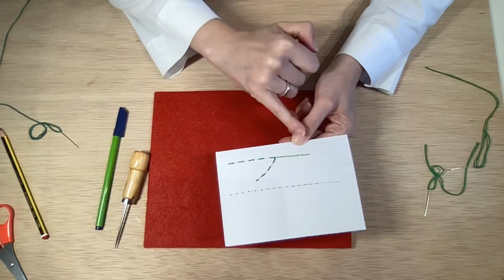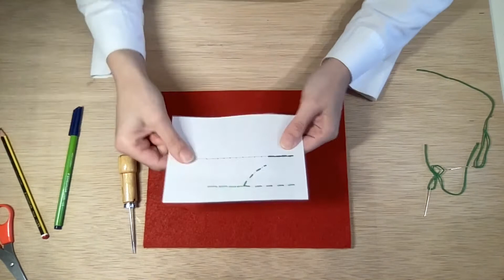Taller de Bordado en Papel 2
Miércoles, 13 de Octubre a las 17 horas
Linea Continua y Contornos + Practica